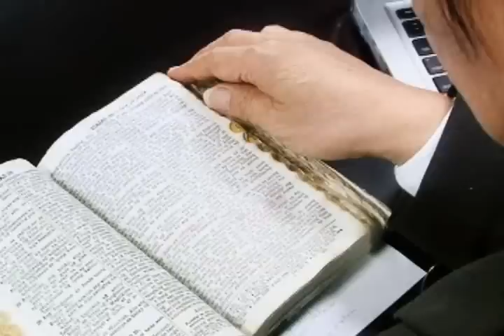Bro. Eli Soriano's Inspirational Tweets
Bro. Eli Soriano's Inspirational Tweets (1)